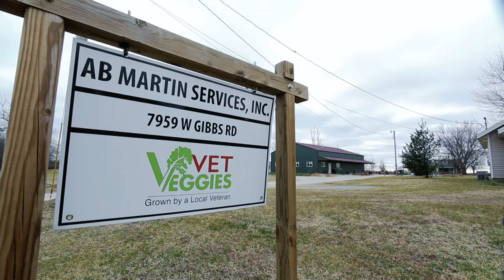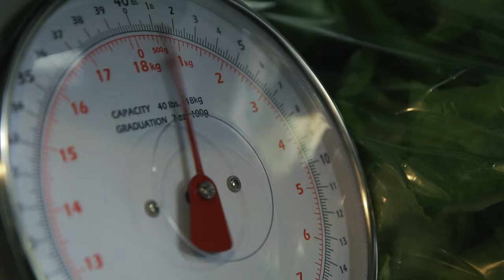Grow Food Here: Springdale, Arkansas | Vet Veggies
Jerry Martin and Darryl Hill saw an opportunity to help people through a new business venture, Vet Veggies. Their mission is twofold: provide their community in Arkansas with the freshest produce available, and be a resource for veterans transitioning back from the war.